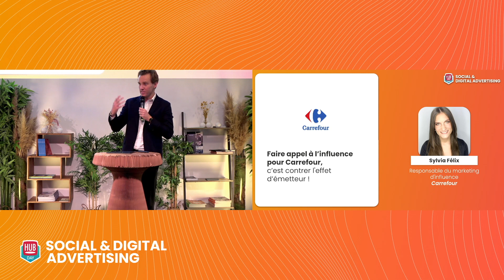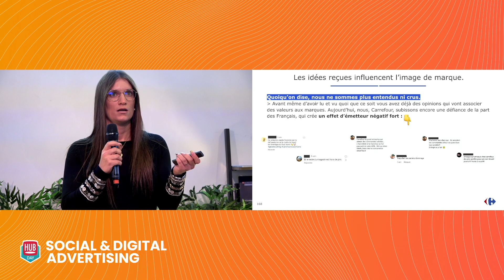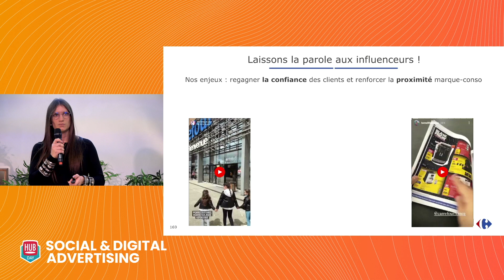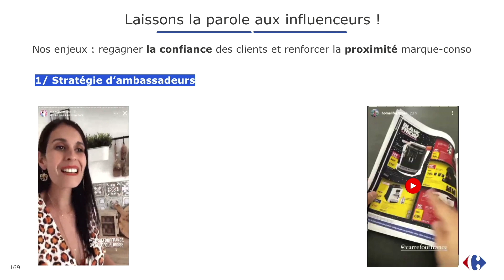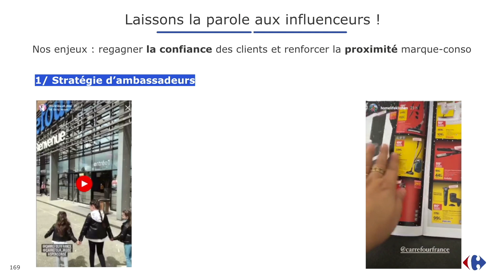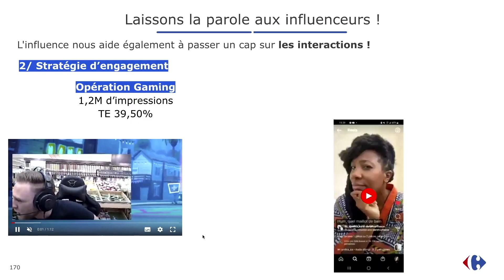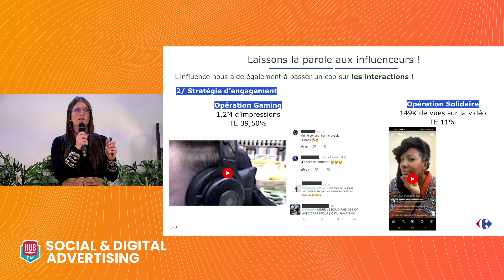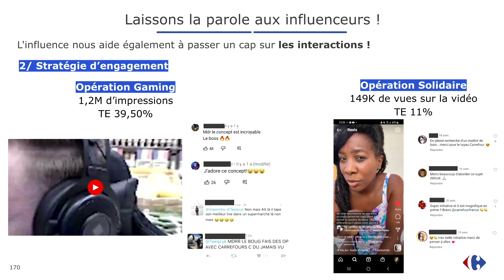[Carrefour] Faire appel à l’influence pour Carrefour, c’est contrer l'effet d’émetteur !